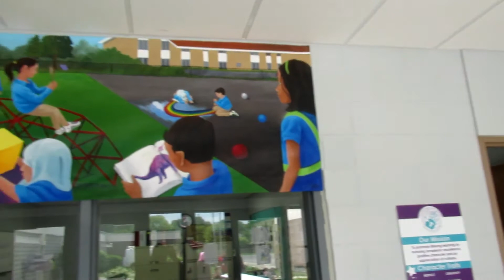Mural Painting - School Kids Outside: Part 2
The process of painting a second piece for Frontier International Academy in Warren, MI. In this video I show my process for the final painting on the wall of the school.